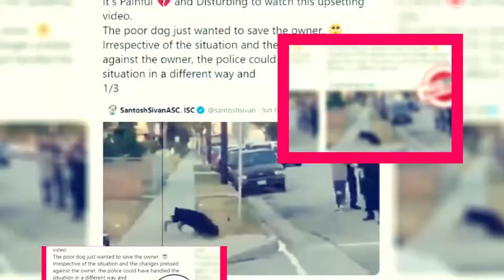Hackerville Season 2: Possibilities For Arriving The Season? - Premiere Next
Hackerville Season 2: Possibilities For Arriving The Season?
Hackerville Season 2 is one of the interesting Romanian and German TV series. It is in the genre of action and thriller TV series. Igor Cobileanski and Anca Miruna Lazarescu is the director of this series.